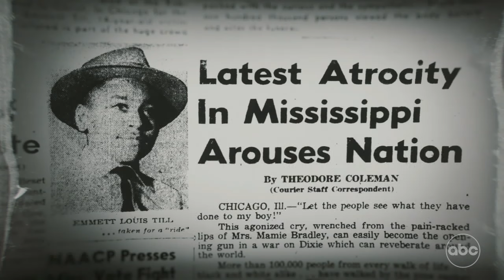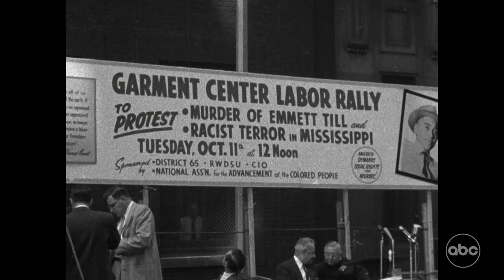The fight in Mrs. Mamie Till-Mobley | Let the World See E3 l Part 1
After the men who murdered her son Emmett Till are acquitted, Mamie Till-Mobley became a leader in the young civil rights movement which erupted across the country in the months right after the trial.